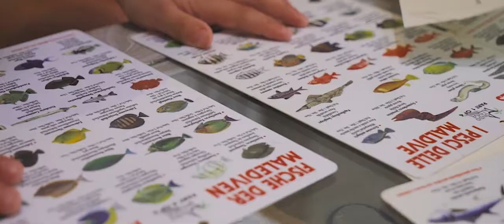What's Your Gili Story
Simply kick back and relax in the island of no news and no shoes. This is a place where memories of a lifetime are made: where you arrive as a guest, leave as a friend and return as family. Welcome to Gili Lankanfushi.